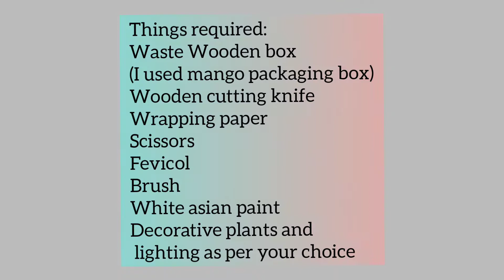Best out of waste unique way to reuse waste wooden Packaging Box| Diy planter stand from waste.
Hi

friends

Here  i  made a beautiful planter stand from waste wooden Packaging Box.The
step by step method I shown in the video tutorials.

my other videos related to waste materials are in below links.

Kreation2Inspire
kajal